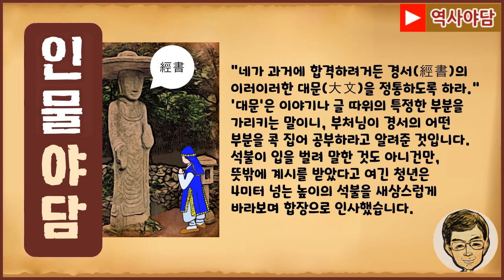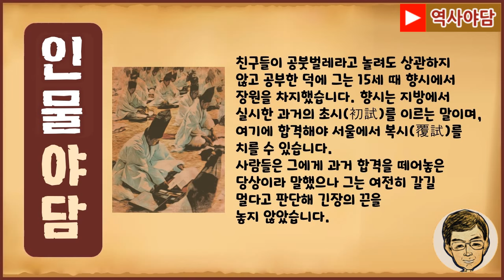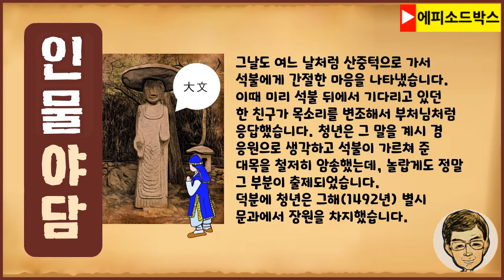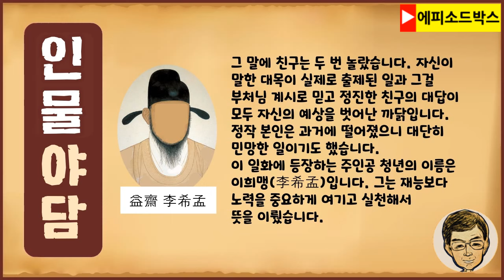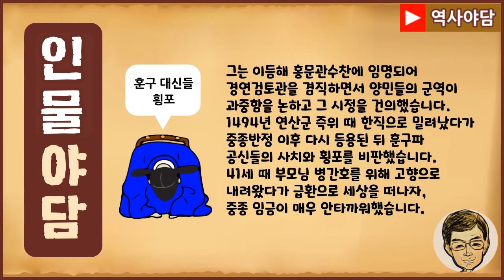[인물로 본 역사야담 6] 장난에서 시작된 신통한 일 - 이희맹 [역사이야기 0123]